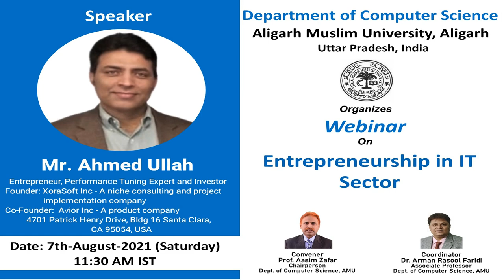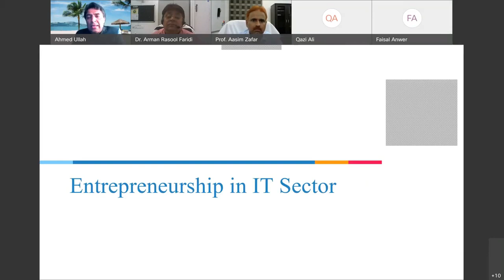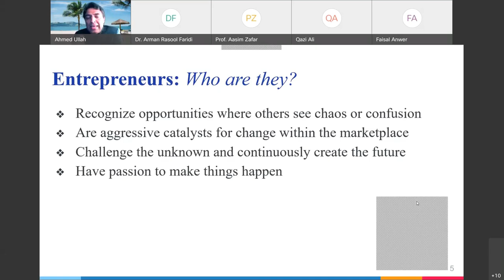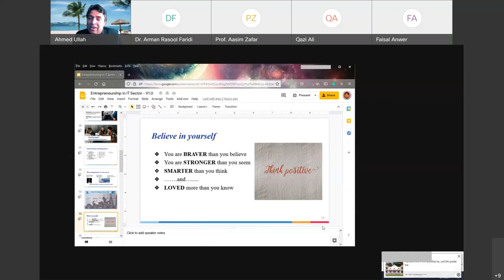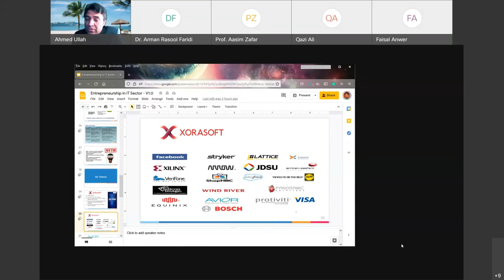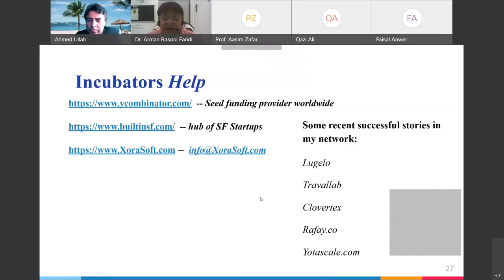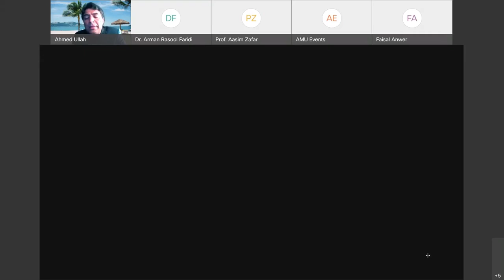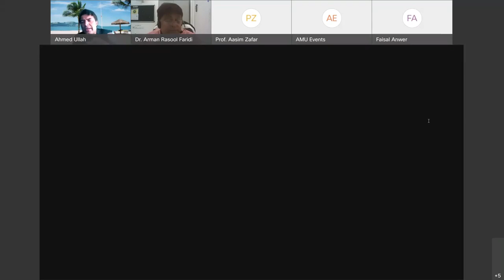Webinar on Entrepreneurship in IT Sector | Dept. of Computer Science, AMU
A talk on Contemporary topic for value addition.